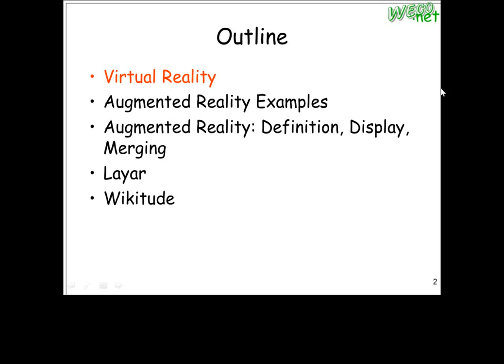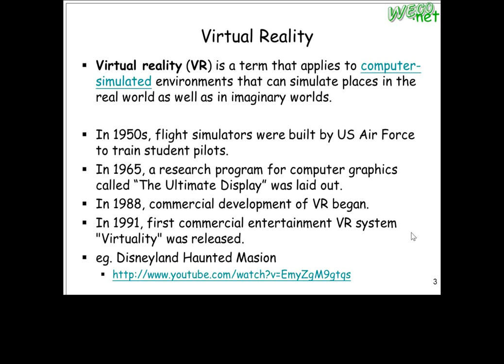2012 5_15 iot-4 @FJU CSIE:物聯網未來發展趨勢與挑戰和AR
輔仁大學：資訊工程學系
授課教授：梅興
上課內容：物聯網未來發展趨勢與挑戰和AR
日期：2012 5/15